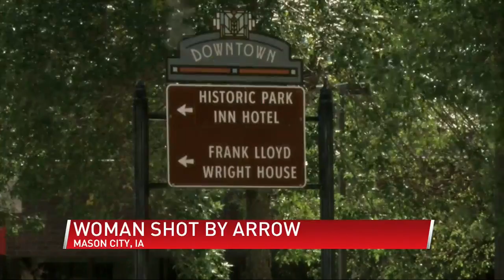Man charged with attempted murder after shooting woman with arrow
(ABC 6 News) – A woman is recovering after being shot with an arrow in Mason City.

It happened Friday night just after 10 o’clock in the area of 1st NW and North Washington.

According to the Mason City Police Department, officers found Casey Larson, 31, being held by a bystander. Larson is being charged with attempt to commit murder. He is being held in the Cerro Gordo County Jail.

Authorities said the woman was taken to the Mercy One emergency room and into surgery. Her condition is unknown.